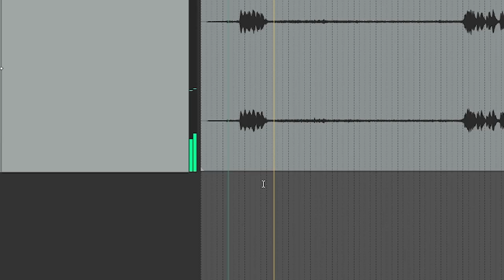Удаление шума в Reaper - Removing noise in Reaper.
Удаление фонового шума в программе Reaper. Removing background noise in Reaper.